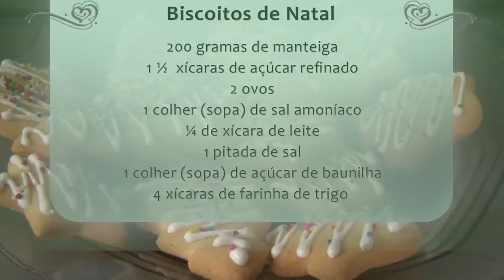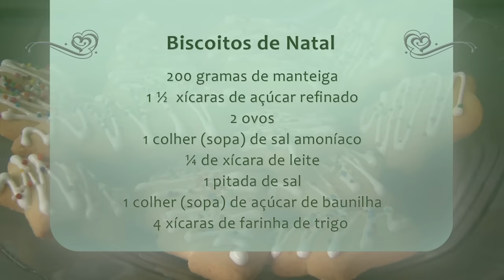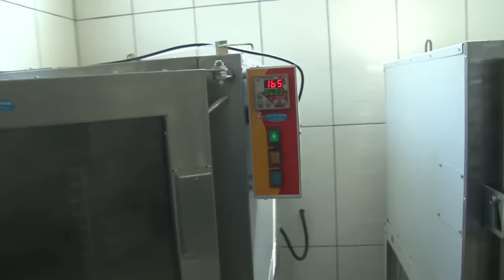Biscoitos de Natal - Rio Grande Rural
O Rio Grande Rural esteve em Campo Bom para visitar a família Kappler e conhecer a agroindústria Paladar Campestre. A família é exemplo de sucessão rural, que é resultado da união das famílias. E esse é o espírito de natal, a união de todos. E para alegrar ainda mais vamos ensinar como preparar biscoitos de natal.

Ingredientes:
- 200 gramas de manteiga
- 1 ½ xícaras de açúcar refinado
- 2 ovos
- 1 colher (sopa) de sal amoníaco
- ¼ de xícara de leite
- 1 pitada de sal
- 1 colher (sopa) de açúcar de baunilha
- 4 xícaras de farinha de trigo
Cobertura:
- 1 clara batida em neve
- ½ xícara de açúcar de confeiteiro
- Gotas de limão
- Granulados coloridos

Programa #940